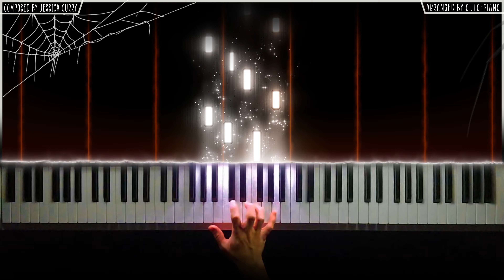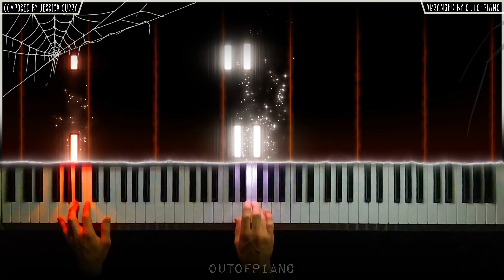🎃🎃 Amnesia: A Machine for Pigs - Mandus Theme | Halloween Special (Piano Tutorial)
Which game were you scared the most while playing? 👻

As I said, Amnesia was one of the games I've played the most as a kid. Mostly because I'm a PewDiePie fan and he used to play this game a lot 😂 but also because of an amazing, intense atmosphere, these scratches and weird background sounds make it even more scary to play.. Especially at night with a headphones on 😬.

This sound effect you can hear at the beginning was one of these sounds that make me go crazy! If you hear this while playing, you know you are screwed.. The monster might respawn right next to you and you didn't even know where exactly! I still have goosebumps just going back to this game in my mind..

 The ones who experienced this game know the best what I'm talking about 😂

The composer of the original song is Jessica Curry who takes all the credits. I just made a cover to aware to as many as people of existing these beautiful soundtracks

I hope you like my piano arrangement. Any kind of support means a lot to me :)